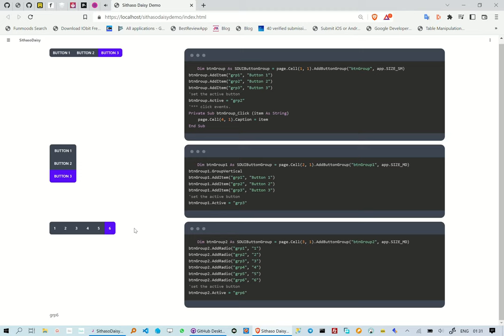Creating TailwindCSS ButtonGroups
This reel is about how to create TailwindCss ButtonGroups, we are however not writing any HTML/CSS. We xplore all the button groups and how we code them